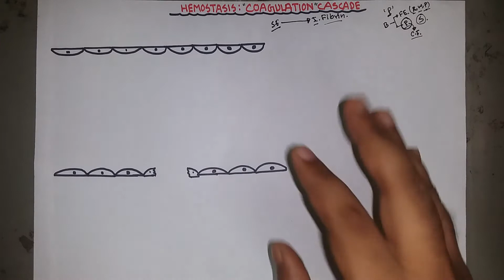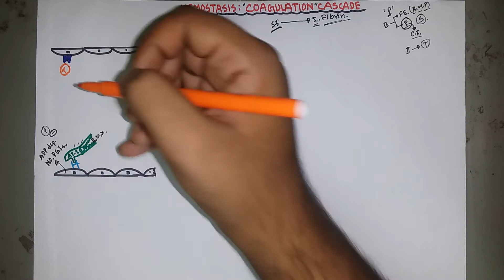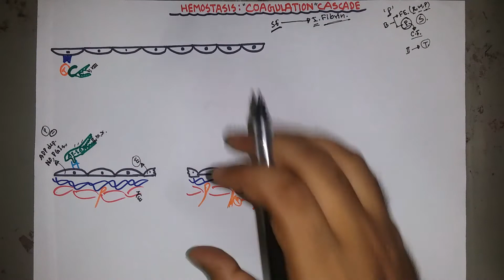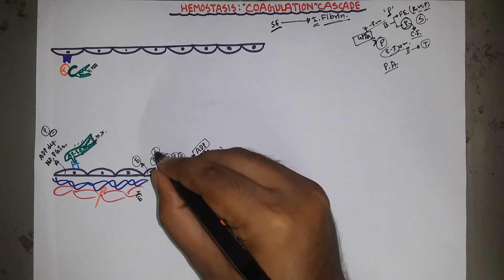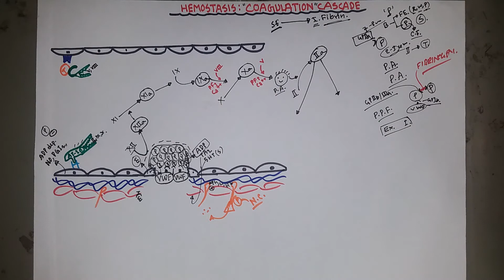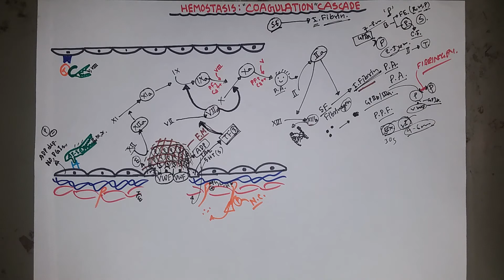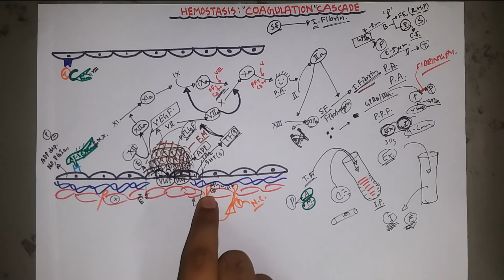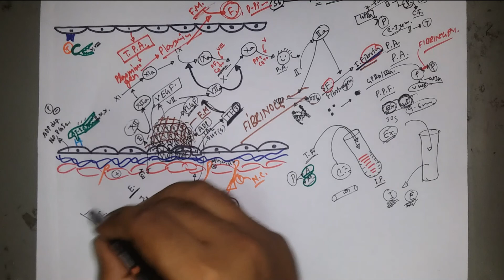Hemostasis | coagulation cascade | Blood physiology | বাংলা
Title : Hemostasis | coagulation cascade | Blood physiology | বাংলা